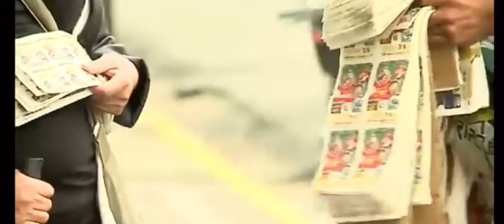Sufferras Crew ( Sufferras Crew )Pressure Ft Black Diamond Cr Ft Mad Junia Ft Loba Productions .